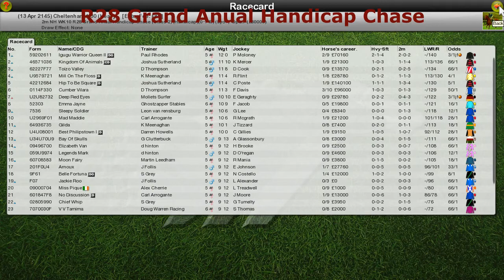NH WK10 R28 Grand Anual Handicap Chase